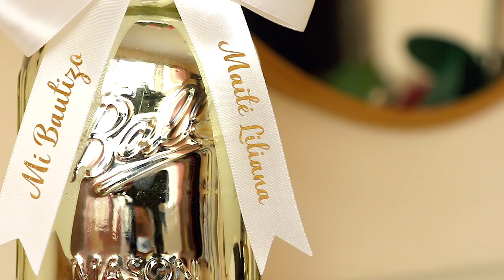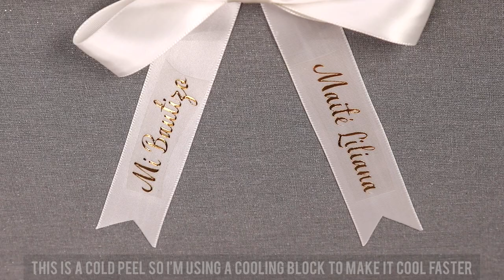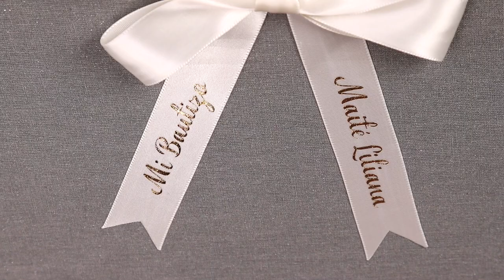HOW TO APPLY HEAT TRANSFER VINYL TO SATIN RIBBON - PERSONALIZED BOWS || Lucykiins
Today's tutorial shows how to apply heat transfer vinyl to satin ribbon. I made centerpieces for my niece's baptism and wanted to customize the bows on them to make it more personal. This is super easy and has the same process as a t-shirt, but you just have to be more careful if the ribbon you use is made of polyester, like the satin ribbon I used. Hope you guys enjoy ♥

SUPPLIES:
Ivory Satin Ribbon
Housmi Mini Heat Press
Teflon Sheet
HTV Cooling Block

how to apply heat transfer vinyl, satin ribbon, centerpieces, easy, mason jars, personalized, custom, metal htv, siser htv, tips and tricks, bows, teflon sheet,  hot glue bow, how to make, how to, htv on ribbon